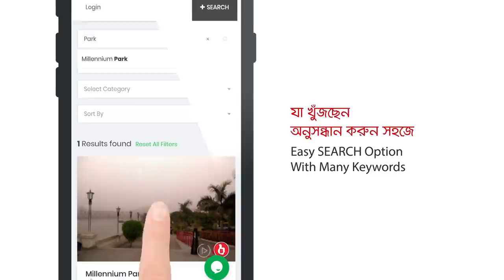কোলকাতায় সুলভে বীফের স্বর্গ নবাব ইটিং হাউজ | Beef Heaven at Kolkata | Nawab Eating House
Host: Rajib Ullah
BTF Admin & Videographer: Sohel Afgani RaNA

Nawab Eating House
Location: Just near Dawat Restaurant at Marquis Street, 46, Collin St, Near Park Street, Kolkata, West Bengal 700016, India

DSLR Camera We Use
Prime Lens We Use
Audio Microphone We Use

Please Note: We do not guaranty, assure or certify any food, restaurant, product, service, firm, thing or quality. We only share our personal positive opinion/experience, which may not be same to other or in real. Audience are advised to verify by their self before following any of our video/suggestion/act/opinion/advice or experience.